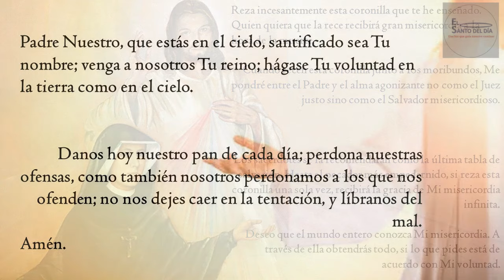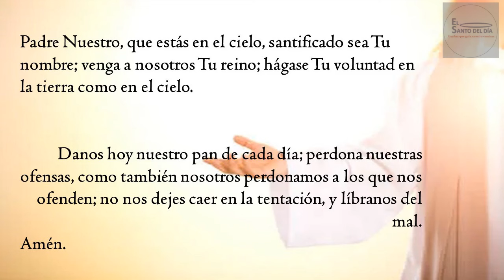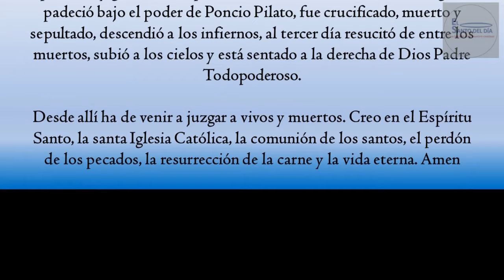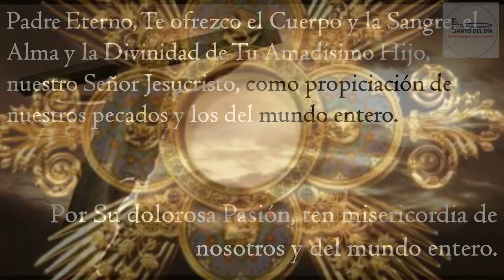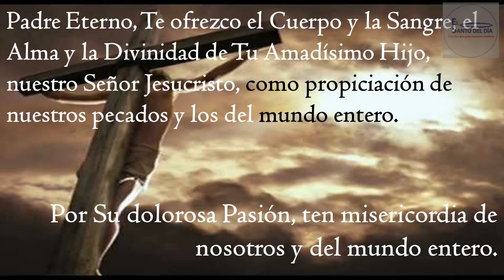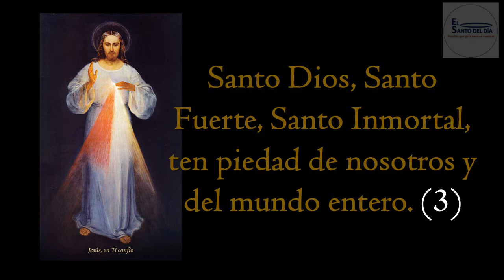CORONILLA A LA DIVINA MISERICORDIA